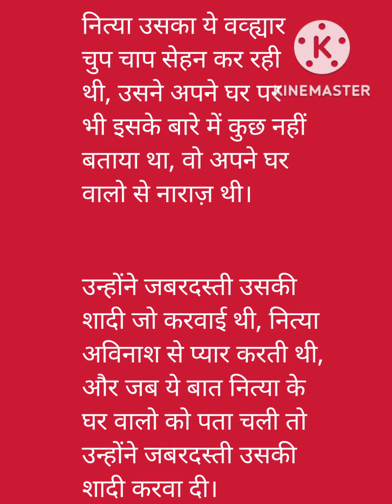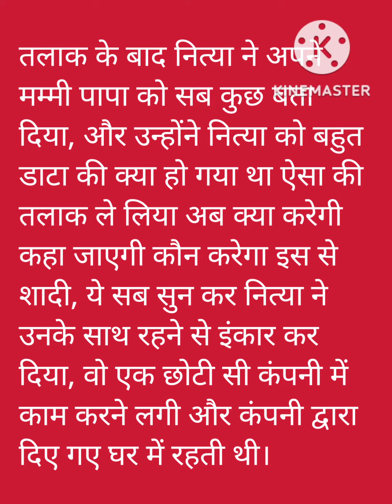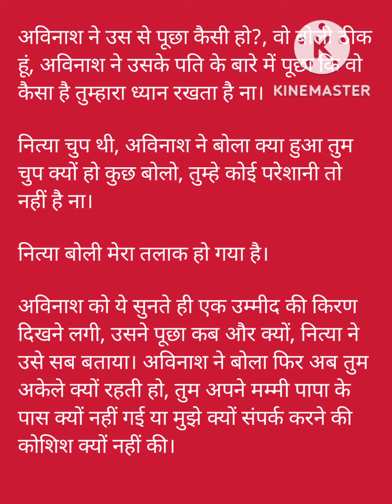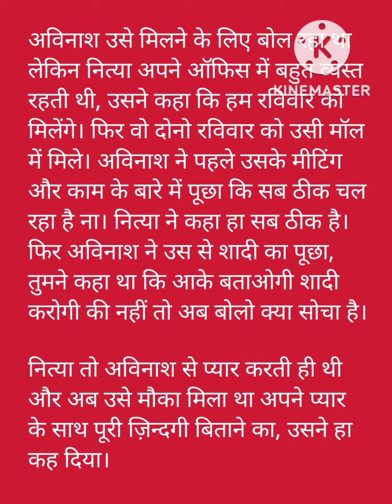bina galti ki saza hindi story